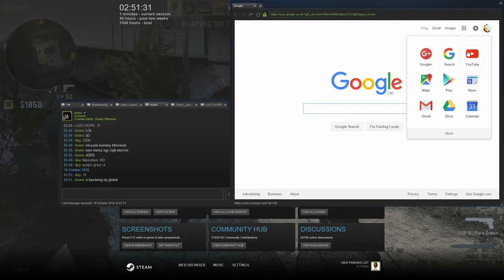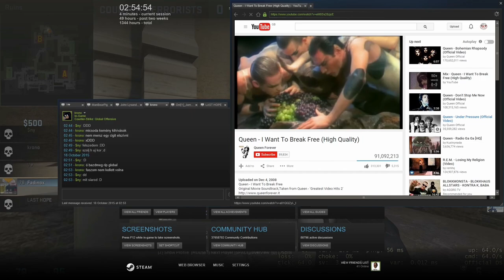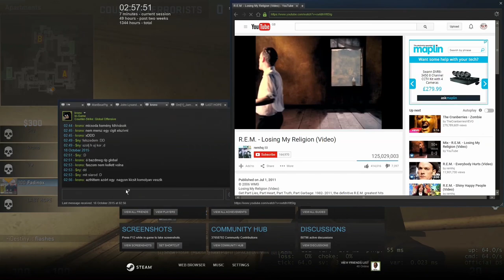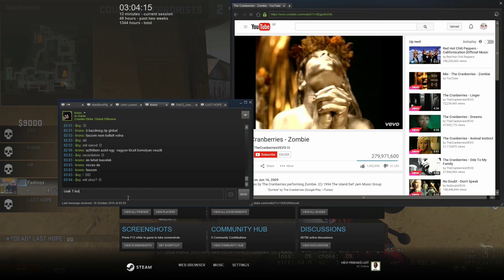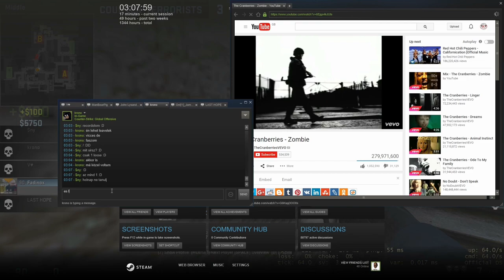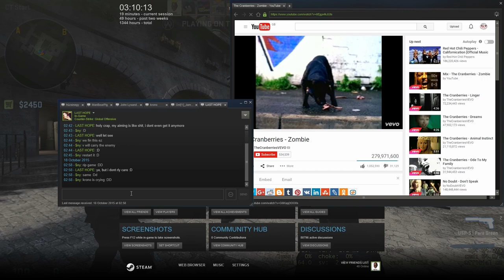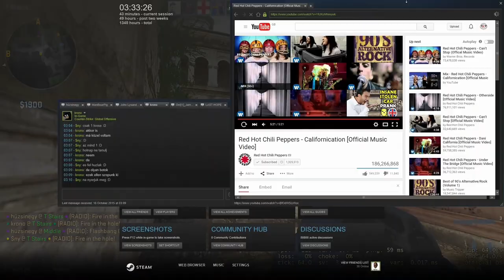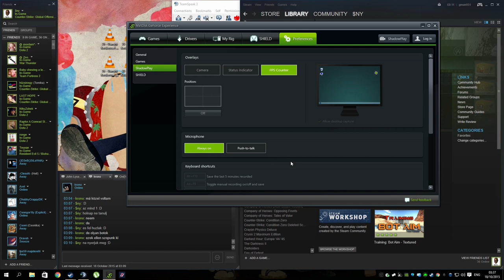CS:GO Tomika kicsit jol érzi magát :D